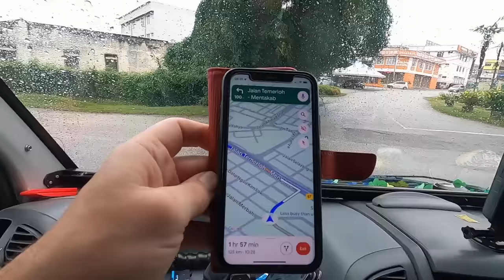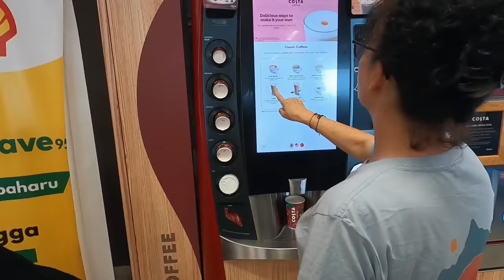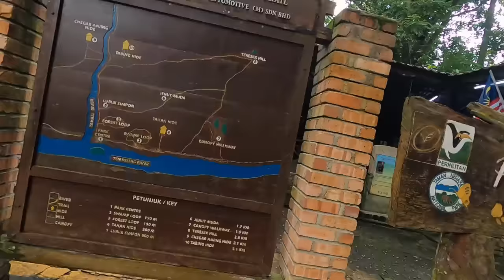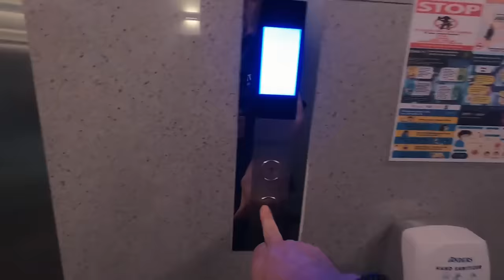Uk Van Lifers First Impression of Central Malaysia [S8-E32]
After leaving Malaysia's east coast we head inland in our UK van to see what central Malaysia is like.

Travel vlog 625 | Filmed Dec 2023 | Malaysia |  Country 37/197